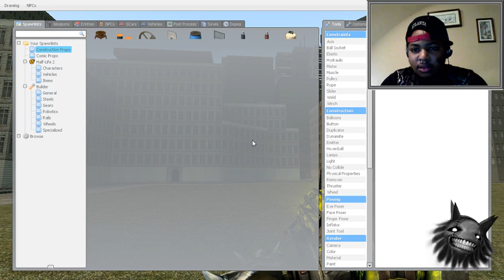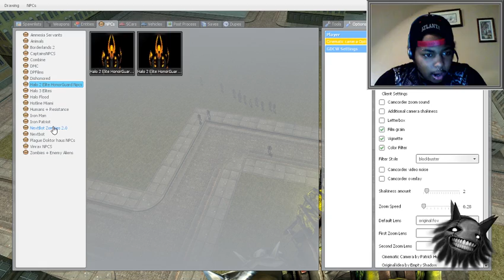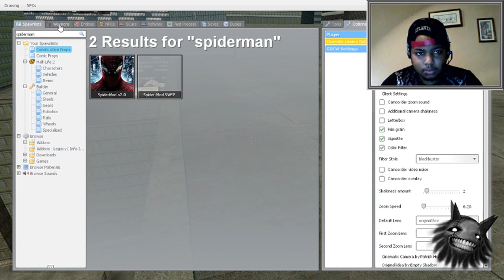NUKETOWN XD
There was a world that was so corrupted that a man just wanted to blow it up. That man is.
ME